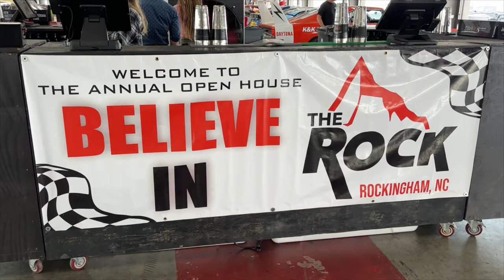Rockingham Speedway Holds Open House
Rockingham Speedway was alive again with the sounds of racecars, at an open house event track officials hope will attract NASCAR.

ABC45's Zach Tucker has the story from Richmond County, read more about it